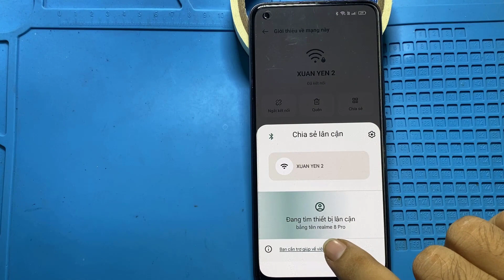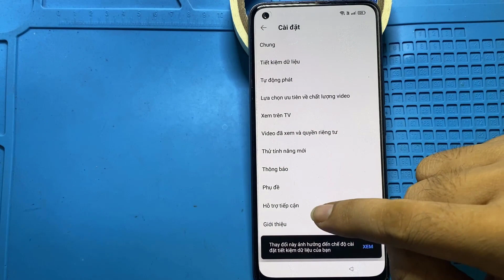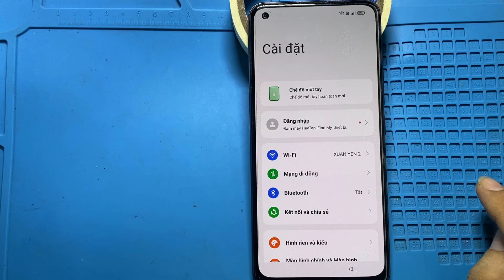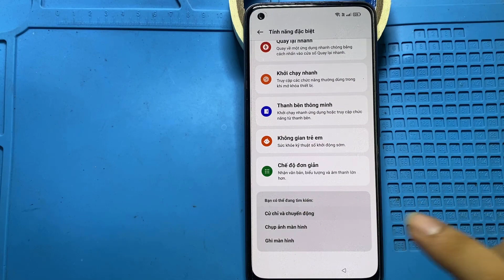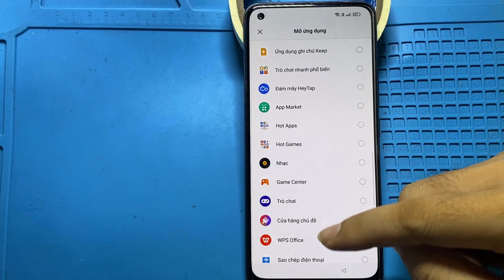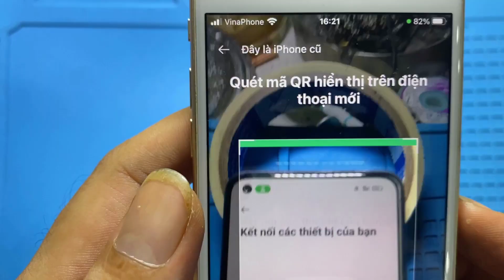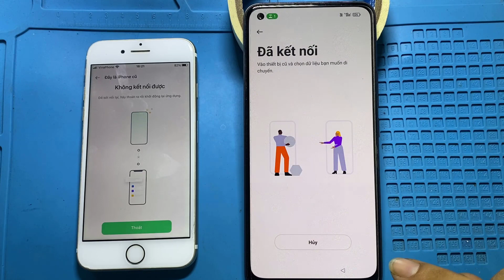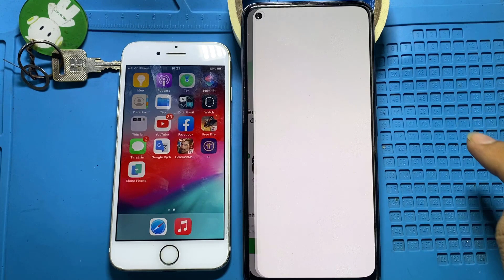All Realme - OPPO FRP Bypass Android 13 Update | New 2023 | All Realme Google Account Bypass 100% Ok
► All Realme - OPPO FRP Bypass Android 13 Update | New 2023 | All Realme Google Account Bypass 100% Ok | Latest Security 2023 | Easy Way Solution |
FRP Realme 8 Pro
► Xóa Tk Google tất cả OPPO Realme Android 13 mới nhất 2023.
► Nếu bạn cảm thấy video này hữu ích hãy Chia sẻ giúp mình nhé!
👉 Nhớ " LIKE " Và " ĐĂNG KÝ " Để Theo Dõi Những Video Của Mình Nhé
👉Nhấn 🔔 Để Nhận Được Thông Báo Sớm Nhất
►Đừng Ngại Gợi Ý Content hay Góp ý Ở Dưới Phần Bình Luận Nhé!
⚠️ Bản Quyền Thuộc : Trung Mobile 114
⚠️ Do Not Reup
⚠️ Tên: Huỳnh Thanh Trung
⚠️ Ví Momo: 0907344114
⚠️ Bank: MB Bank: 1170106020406